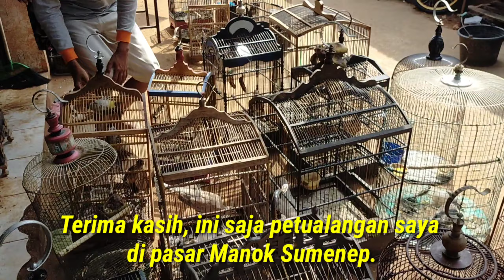Jenis2 Burung Pasar Manok Sumenep |Unik-Unik & Langka😍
Pergi ke pasar burung itu sangat menyenangkan, dapat melihat macam2 burung, baik yang masih lestari alam liar Sumenep atau yang sudah punah.